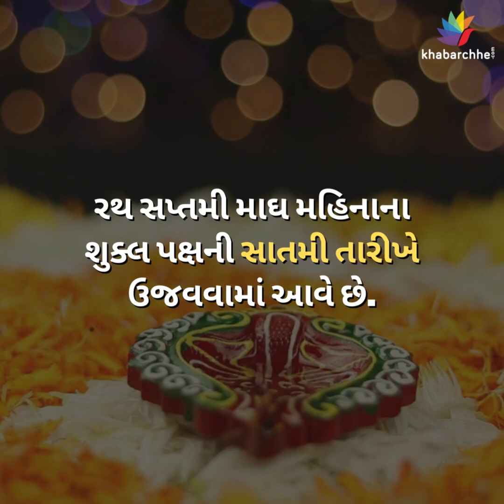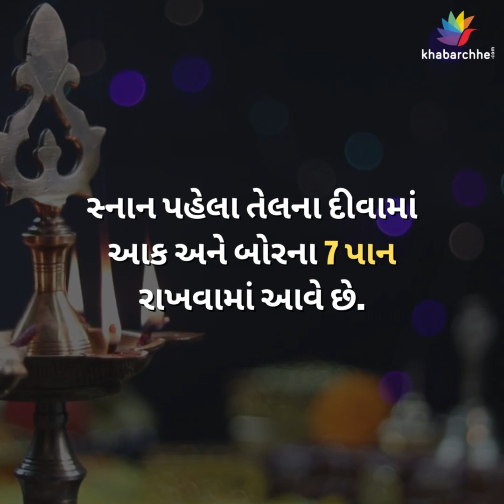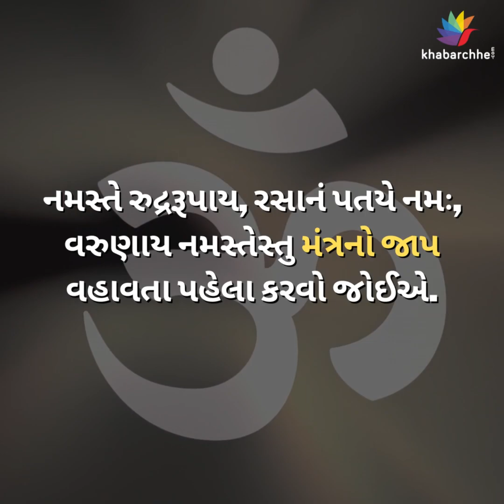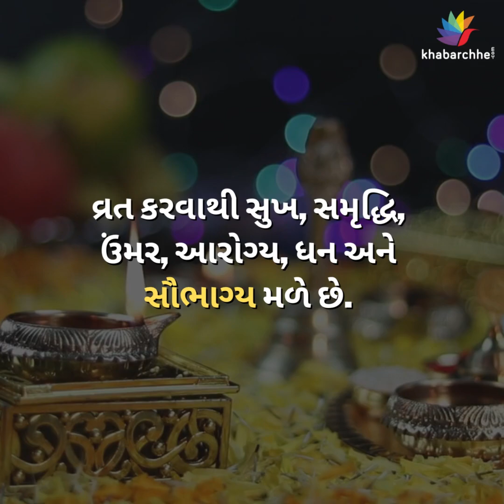રથ સપ્તમી એ ભગવાન સૂર્યનારાયણનો જન્મદિવસ છે, જાણો પૂજાની રીત | Dharm